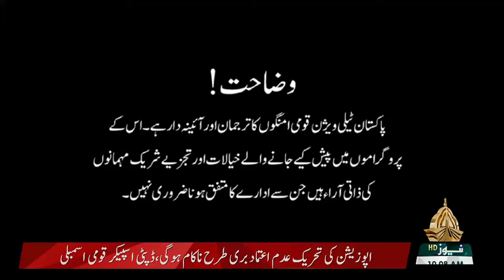Najam Sheraz - Usman Dar - Bunyad (Complete Interview)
پاکستان اپنے پاؤں پر کھڑا ہورہا ہے اور اب ہم کبھی بھی واپس نہیں جائیں گے۔
👈کتنا ضروری ہے سوشل میڈیا کو پازیٹیو استعمال کرنا؟
👈کتنا ضروری ہے صحیح اور غلط کا فرق جاننا؟
👈پاکستان کا نوجوان دنیا کے کسی بھی نوجوان سے کم نہیں۔
👈ہماری نوجوان نسل کو نظر انداز کیا گیا ہے
👈وزیر اعظم عمران خاں نے اربوں روہے ہائی ٹیک کے لیے دیئے ہیں۔
👈عوام کے ٹیکس کا پیسہ ان ہی کی ترقی پر لگا رہے ہیں

BUNYAD IS ON!
Watch on PTV NEWS SUNDAY MORNING 10:05 AM
PTV HOME SATURDAY 1PM.
In this episode, my guest is Usman Dar.

"Bunyad" is a socially aware TV show, an interactive and though provoking discussion forum in which I will meet with Pakistani people from all walks of their lives, different parts of the society including leaders, politicians, law makers, media persons as well as every day public. I invite them for discussions on topics addressing issues within the society, ask them questions on why these issues exist, and together we formulate solutions on how we can achieve a society where everyone gets fair dealing and justice, a peaceful life and access to basic necessities of life.

Pakistan is an amazing and a very beautiful country with so much to offer, but unfortunately it has a negative image in the world media. "Bunyad" shows the positive side of Pakistan, and how we can improve as a nation.

N a j a m S h e r a z

Najam Sheraz
Usman Dar
Bunyad
PTV News
Kamyab Jawan Programme